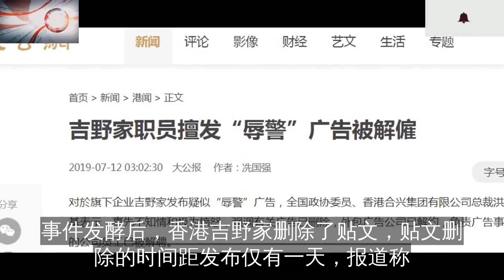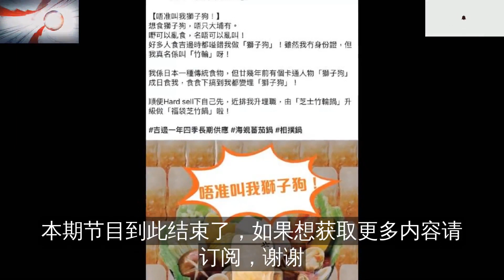香港吉野家社交账号侮辱港警，老板怒了!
吉野家香港经营权所在的香港合兴集团有限公司总裁、全国政协委员洪明基表示
对事件的发生感到极为愤怒
已和涉事的广告公司解约
并解雇负责广告事务的公司员工
11日
日本快餐品牌吉野家被曝
其香港分公司疑